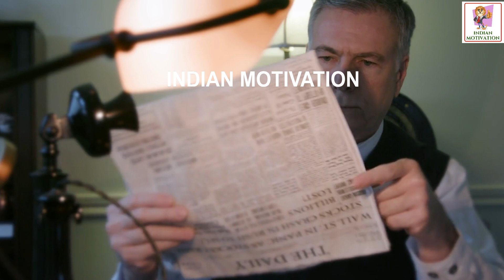बड़े लोगो की अच्छी आदतों को सीखे बुरी नहीं By Sandeep Maheshwari | Indian Motivation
In this video, Sandeep Maheshwari explains learn good things from rich people, not bad things. बड़े लोगो की अच्छी आदतों को सीखे बुरी नहीं।

If you are looking for positive thinking, stress management, thought motivation, or motivational videos. This channel will help you to get success in your life by increasing your confidence and overcome depression.

Indian Motivation does not own the rights to these video clips. This channel is not owned by Respected Sandeep Maheshwari Sir.

We take clips from various sources to help create an atmospheric feeling that will help and inspire people in their life. These clips and extracts are of a minimal nature and the use is not intended to interfere in any manner with their commercial exploitation of the competition for work by the owners of the copyright.